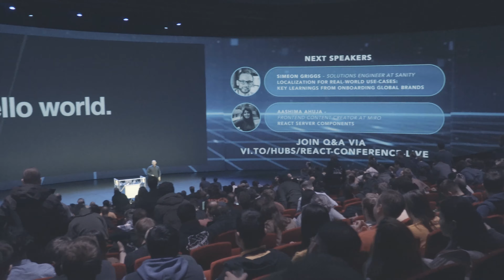Intro to Guild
Welcome to Guild!

Follow Taz Singh along as he explores various communities and talks to the people within them

Enjoy and we hope to see you at an event!